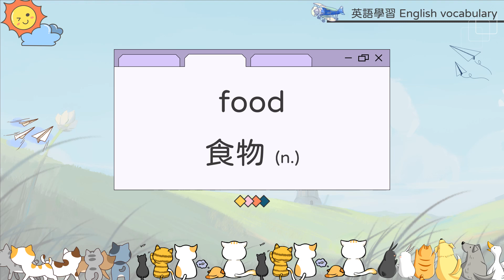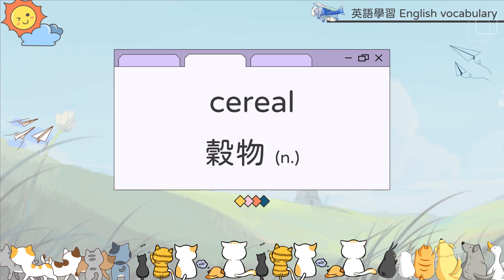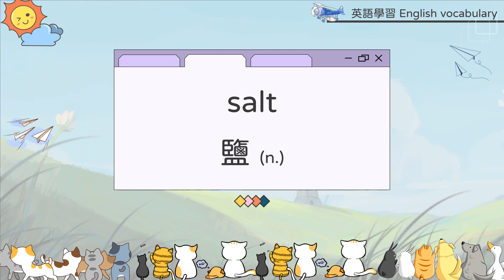【ELF】 英語學習 英文單字 國中 Episode 2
註：
影片中圖片素材來自pngtree及canva